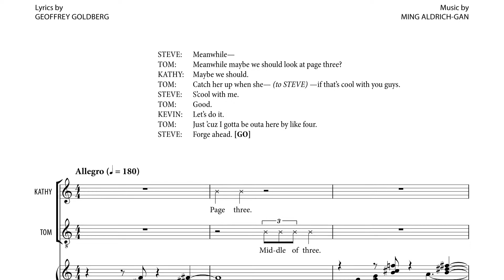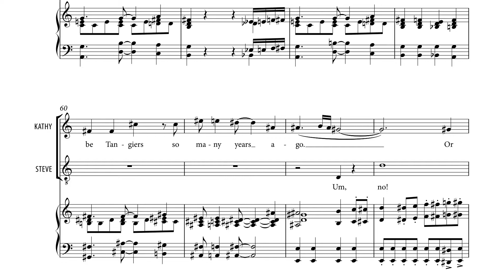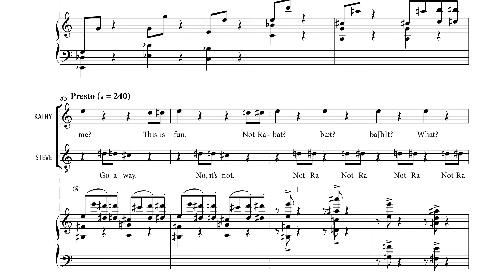Rabat (BMI Workshop, 2014)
The assignment was to write a comedy song for CLYBOURNE PARK, the play by Bruce Norris. This piece, with lyrics by Geoffrey Goldberg and music by Ming Aldrich-Gan, was presented at the BMI Lehman Engel Musical Theatre Workshop on February 19, 2014.

It is set in Act II, where two couples and a lawyer are sitting around going through legal paperwork, tensions are high, and not everyone is “getting along.” Kathy, the lawyer, recently said she thought the capital of Morocco was Tangiers, which has left Steve with the burning desire to correct her.